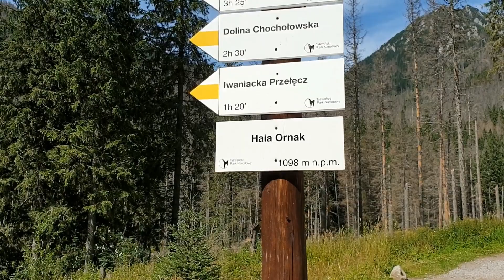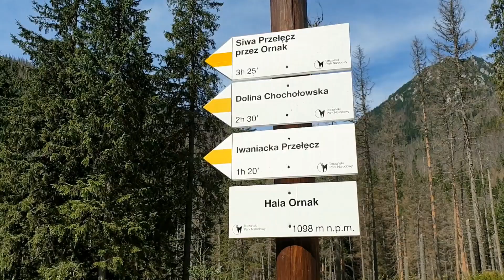Dolina Kościeliska cz.2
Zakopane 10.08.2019